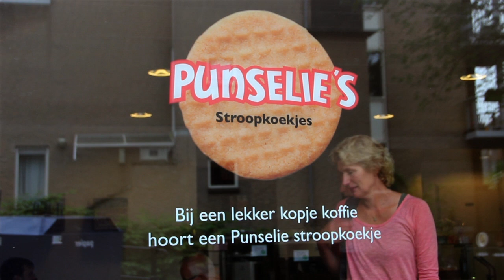Groupon Werkt: Punselie Cookie Company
Punselie Cookie Company is een koekjesfabriek in Gouda waar stroopkoekjes gemaakt worden. In de fabriek worden regelmatig rondleidingen gegeven. Via Groupon zijn er veel rondleidingen geboekt en kunnen mensen kennis maken met de fabriek en het Punselie koekje.

Benieuwd naar andere voorbeelden van bedrijven die met Groupon samengewerkt hebben? Ga dan naar